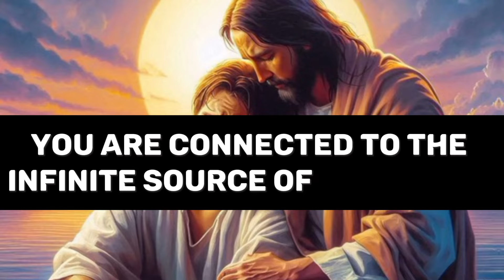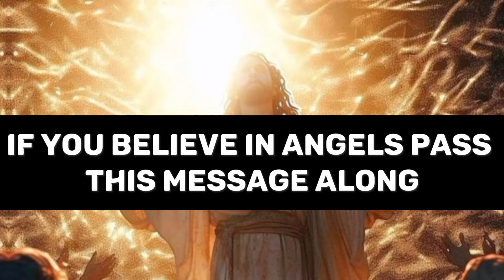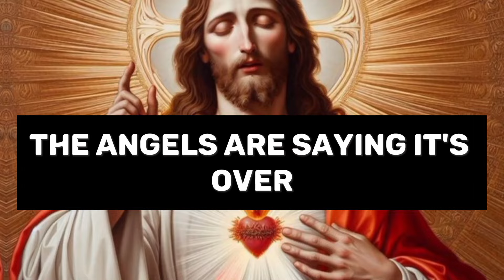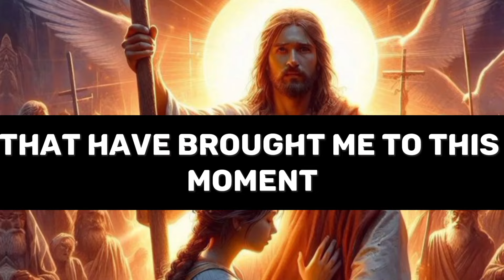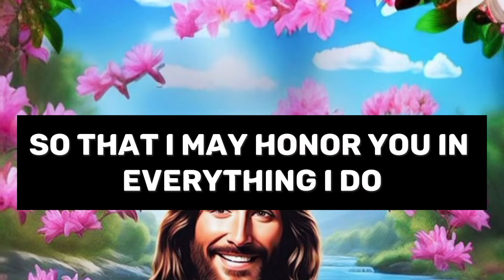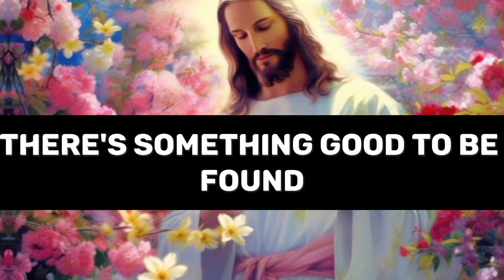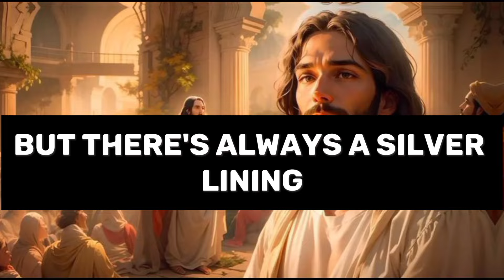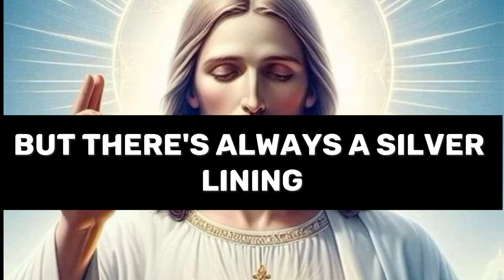GOD SAYS BE CAREFUL A VERY SERIOUS DECISION HAS BEEN MADE IN HEAVEN ABOUT YOUR LIFE OPEN...